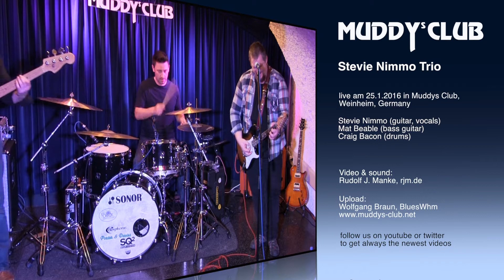Stevie Nimmo Trio- Make it up to you- Muddys Club Weinheim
Stevie Nimmo Trio did a great job at Muddys Club in Weinheim Germany; wonderful song: Make it up to you